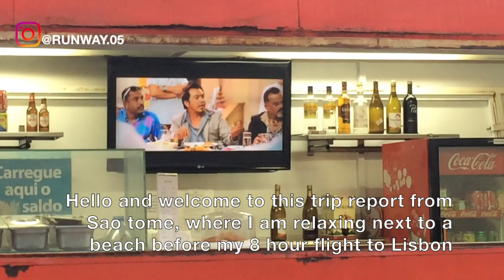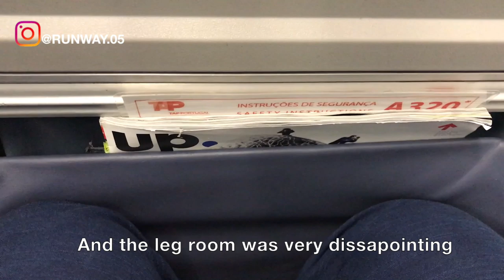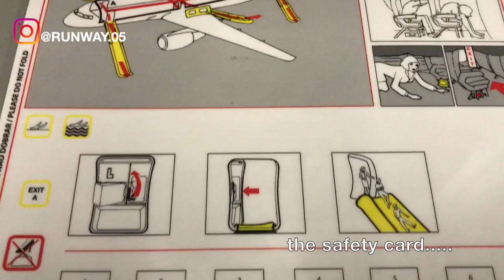SAO TOME TO LISBON VIA ACCRA | TAP - ECONOMY | A320 | TRIP REPORT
THIS TRIP REPORT IS OF A TAP PORTUGAL FLIGHT I TOOK FROM SAO TOME, SAO TOME AND PRINCIPE (TMS) TO HUMBERTO DELGADO INTERNATIONAL AIRPORT, LISBON, PORTUGAL (LIS) VIA ACCRA, GHANA (ACC). I FLEW ECONOMY ON THEIR  AIRBUS A320 SERVICE. IN THIS VIDEO I WILL BE SHOWING THE TERMINAL OF SAO TOME AIRPORT AND THE FLIGHT EXPERIENCE.